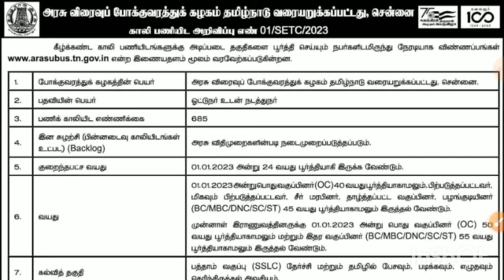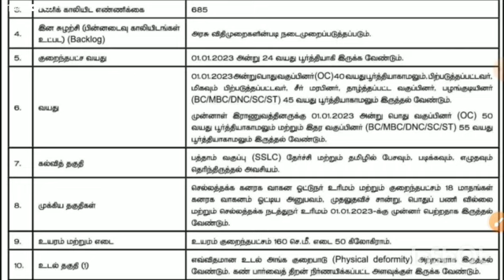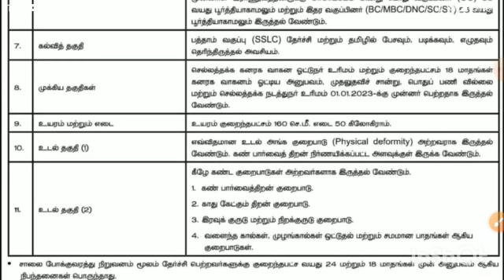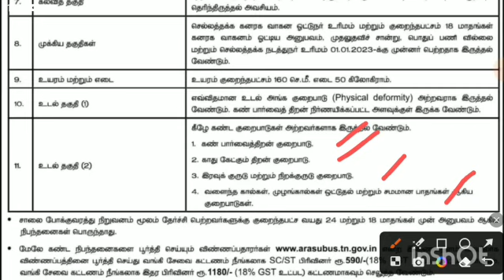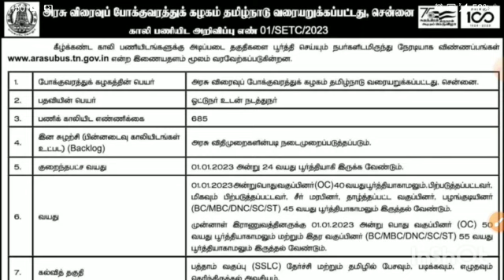தமிழ்நாடு அரசு போக்குவரத்து கழகம் (TNSTC)| டிரைவர் & கண்டக்டர்| வேலை வாய்ப்பு| HR Academy